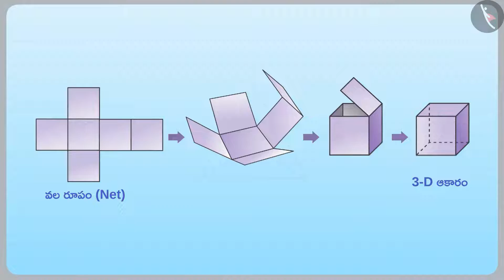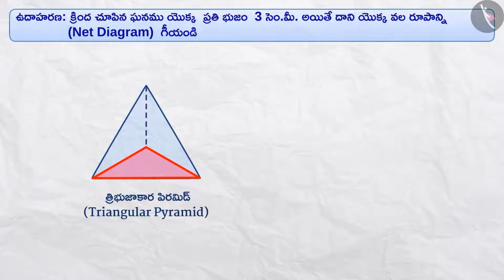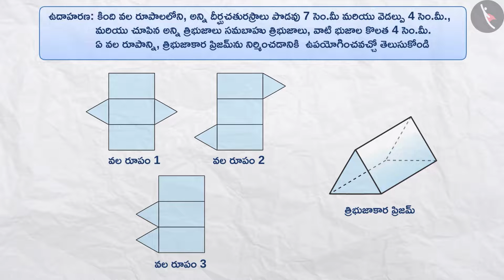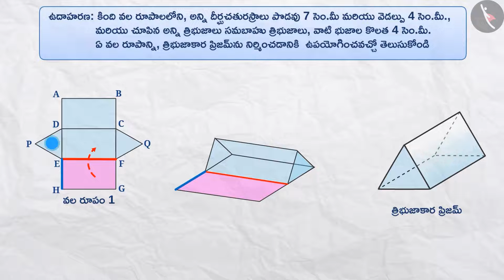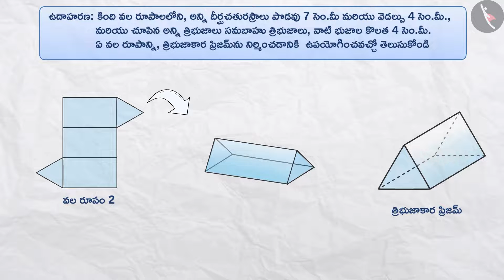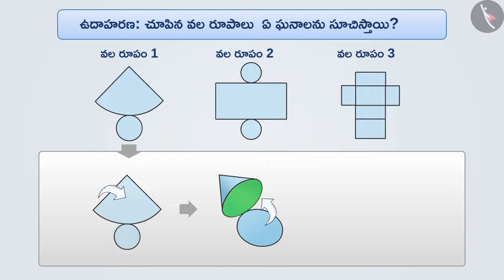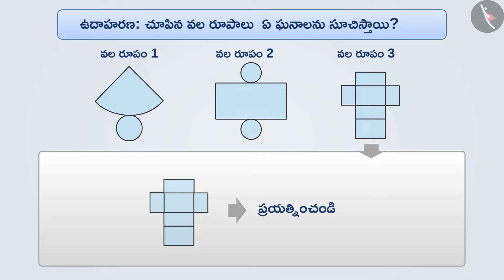3-D ఆకారాన్ని నిర్మించడానికి వల రూపం (నెట్)|Part 2/3|Nets for building 3-D shapes |Telugu|Class 7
Class 7 | 3-D ఆకారాన్ని నిర్మించడానికి వల రూపం (నెట్)|Part 2/3|Nets for building 3-D shapes |Telugu|Class 7